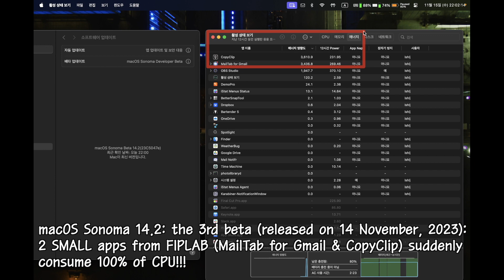A SERIOUS PROBLEM in FIPLAB apps (MailTab for Gmail & CopyClip) on macOS Sonoma: the 3rd beta